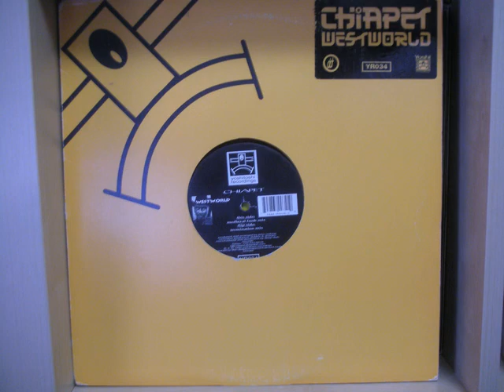Chiapet - Westworld - Termination Mix